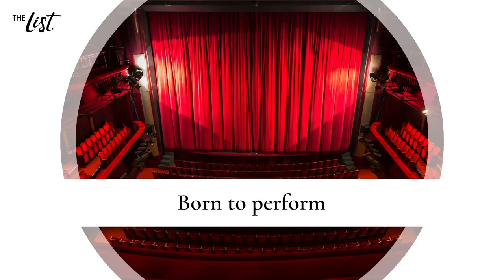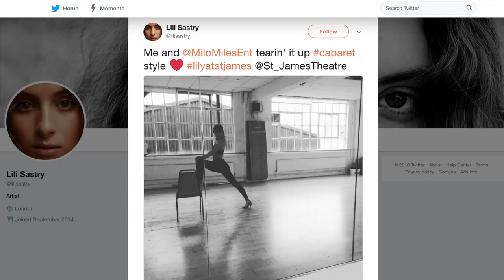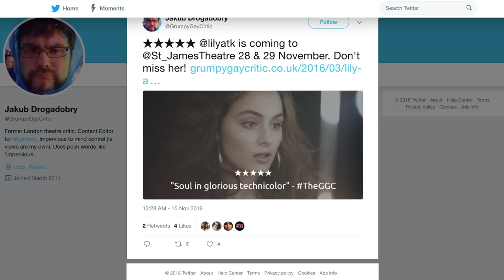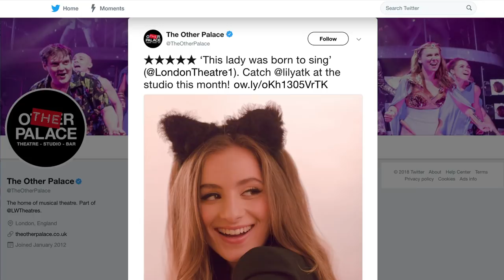Mr. Bean's Daughter Grew Up To Be Gorgeous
While Lily Atkinson may be best known for her famous dad better known to the world as Mr. Bean there's a lot more to her story she's grown up and begun an incredibly interesting career of her own. Here's everything you need to know about her…

Born to perform | 0:15
A new career | 1:18
Name change | 2:16
Moving on | 3:06

The List is a women’s lifestyle site, with a twist. We pride ourselves on being original, well-researched, and without sugar-coating, but no topic is beneath us. We tackle everything from reality TV (we’re a bit obsessed!), to finding love, to living a healthy and happy life. Every video you watch is either a personal experience, advice from an expert, or meticulously sourced, so you know you’re getting info you can trust, from women who get it.